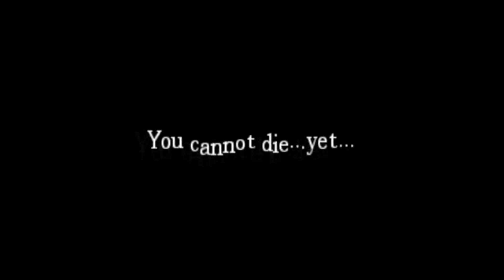What happens when I watch a Let's Play...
AcupunctureSoup, some time to kill, and a DAW. I hope you are all happy.

But on the flip side, everybody go check out his channel. He does Amnesia custom story LP's, which I could never do. (Unless you want to hear me crying on camera)